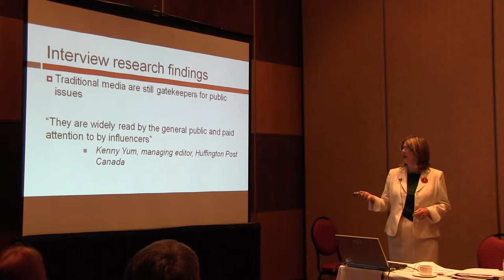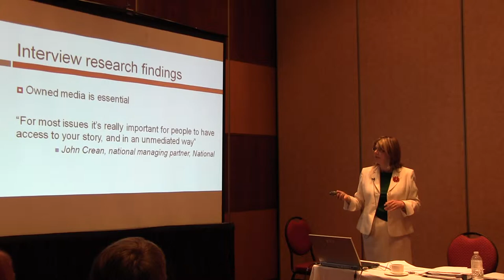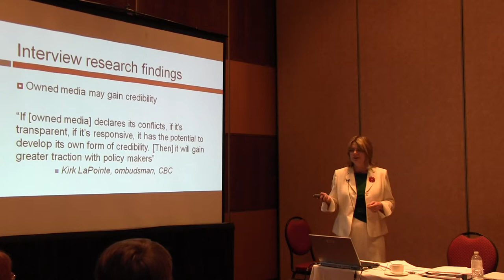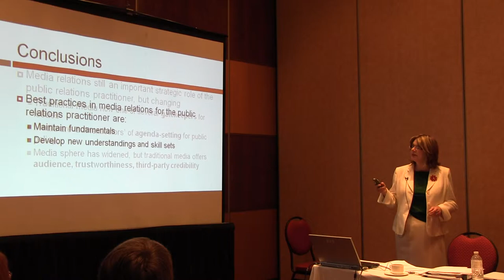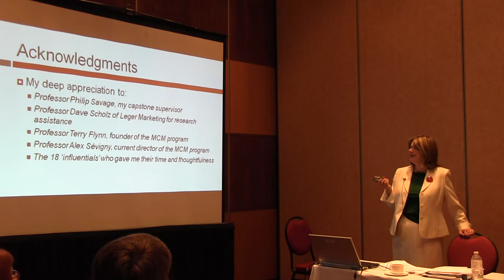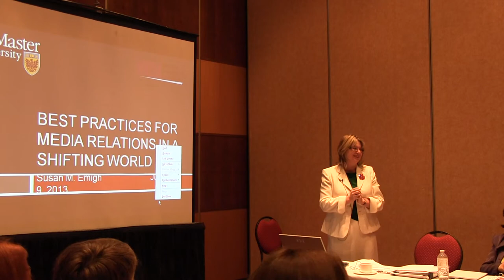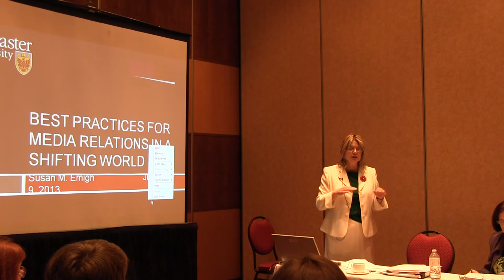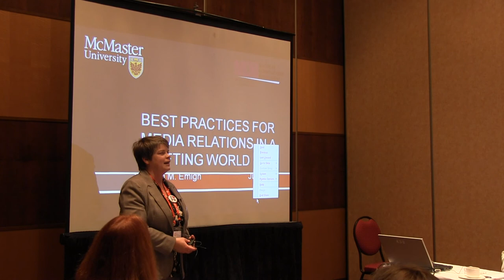2013 CPRS Educators Roundtable Research Presentations (Part 2 of 2)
Dr. Terry Flynn, APR, FCPRS and Susan Emigh, MCM present their research findings to the 2013 CPRS Educators Roundtable in Gatineau Quebec on June 9th. Dr. Flynn presented preliminary results of his study on competencies, skills and knowledge for 21st century public relations practitioners and Ms. Emigh presented the results of her capstone research on best practices for media relations in a shifting world. (Part 2/2)